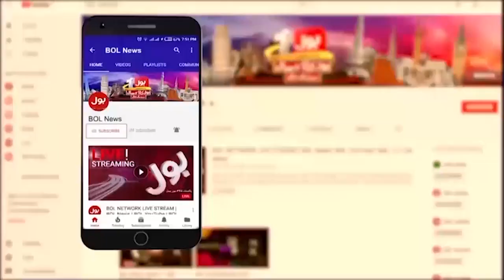Gas Load shedding in Pakistan | Gas Shortage Countrywide | Breaking News